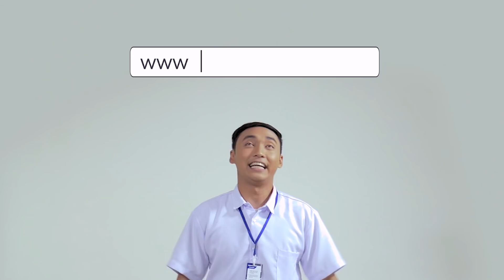WinSaExams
Handa na ba kayo para sa college entrance exams? I-download ang libreng WinSaExams reviewer para makapasa sa inyong dream school